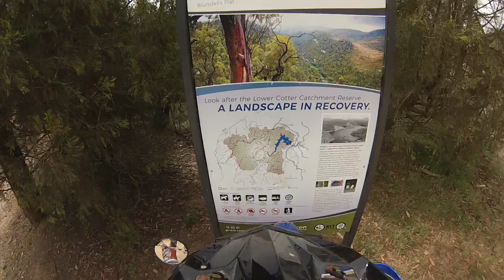20181216 - Brindies Moto solo